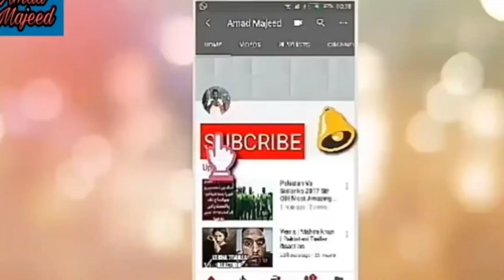Imran Khan Only Have 3 Months Left , Bad News For Pti | Gen Qamar Javed Bajwa | Amad Majeed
ImranKhan Only Have 3 Months Left , Bad News For Pti
GenQamarJavedBajwa| Amad Majeed

Credit Links
Music in this video